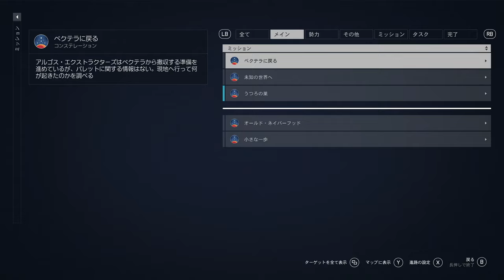【Starfield】PC版実況#19 "マンティスの莫大な遺産"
これは何処ぞの母が息子に向けて遺したものだそうですが、肝心の息子はお亡くなりになっていたようなので代わりにいただきます(殴

OS: Windows10 64bit
CPU: Core i9-10850k
RAM: 64GB
GPU: RTX3090 24GB
キャプチャボード: Monsterx u3.0r or AVerMedia Live Gamer 4K GC573
キーボード: K65 RAPIDFIRE Cherry MX Speed RGB COMPACT
マウス: logicool g402
ヘッドセット: Logicool G G933s無線仕様
マウスパッド: Logicool G G240t
所持中の家庭用ゲーム機:

【サブ機】
OS: Windows10 64bit
CPU: Core i7-7700K 4.2GHz
RAM: 16GB
GPU: GTX1080Ti 11GB+Asetek